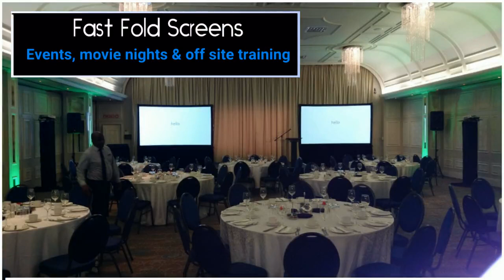Vega Projector Screens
Choosing the right projector screen will improve the quality of your image for your display far better than projecting onto a wall or any other surface not specifically manufactured to provide proper viewing. Our extensive range of VEGA projector screens are available as wall, ceiling, tripod, fixed frame or fast fold options to suit your budget and specific installation requirements.